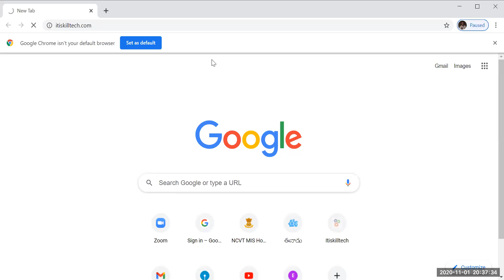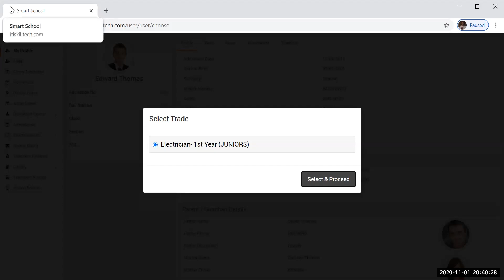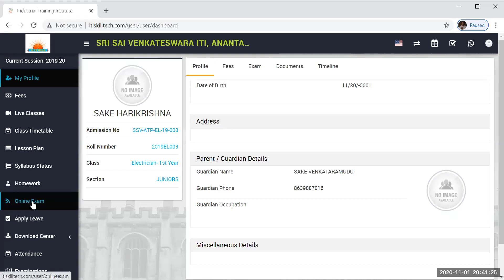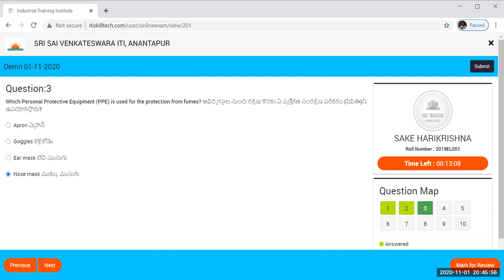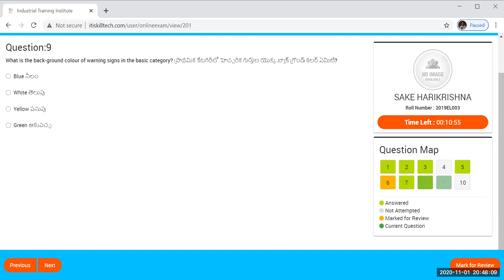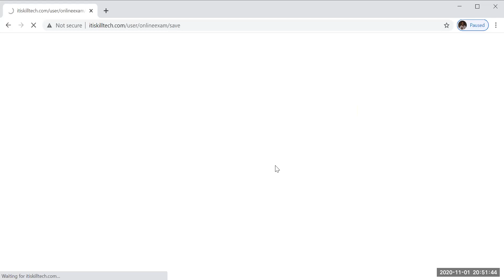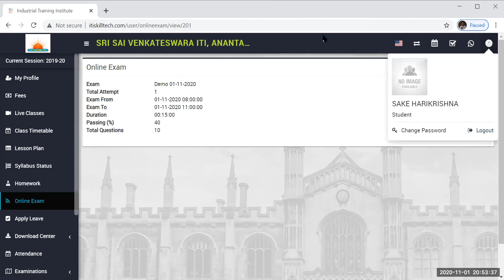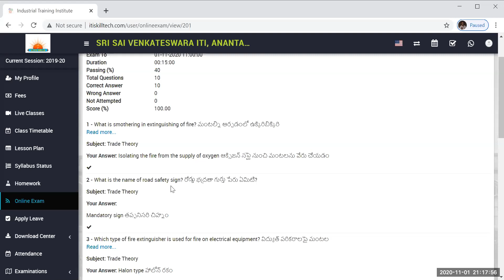Elite Skills - Exam Attempt procedure in Desktop Computer or Laptop - తెలుగులో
CBT పరీక్షలు  కంప్యూటర్ నందు వ్రాయు విధానము - Elite Skills Mobile App